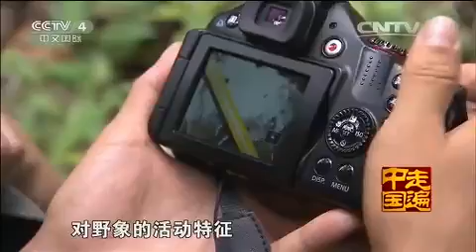20150412 走遍中国 7集系列片一方水土一方人（4）野象谷 野象缘